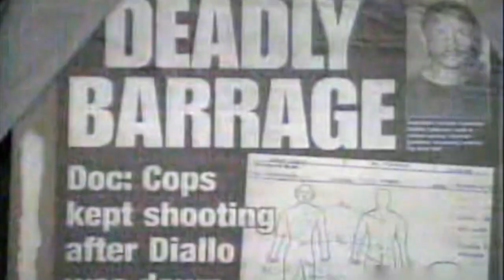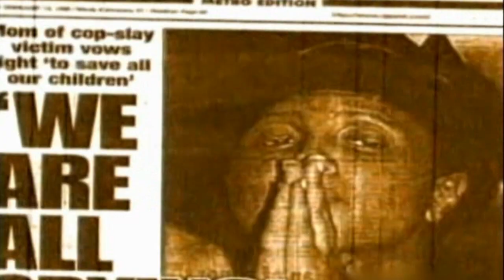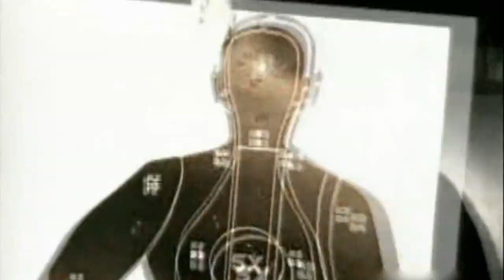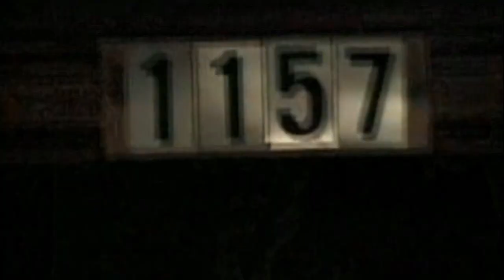Talib Kweli, Kool G Rap, Rah Digga, Mos Def, Common, Pharoahe Monch, Posdnuos & More..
People's Party with Talib Kweli arriving soon!
A weekly interview show with big-name guests exploring hip-hop, culture, and politics.

"One Four Love Pt. 1 - Reversing The Hate" from the 2000 EP: "Hip Hop For Respect" (Rawkus Records)...[Full list of artists and more info below]

Talib Kweli, Kool G Rap, Rah Digga, Sporty Thieves, Mos Def, Shabam Shaddeq, Common, Talib Kweli, Pharoahe Monche, Posdnuos (of De La Soul).

Hip Hop for Respect was a 2000 project which released one EP for Rawkus Records. It was organized by Mos Def and Talib Kweli to speak out against police brutality in general, and the case of Amadou Diallo in particular,

Amadou Diallo had been shot and killed by the New York City Police Department the previous year when he attempted to retrieve his wallet and the police fired 41 shots at the unarmed man, so the subject of police brutality was prevalent.

The project aimed to assemble 41 emcees to represent the 41 shots.

Producers included DJ Khalil, Organized Noize, and 88-Keys.